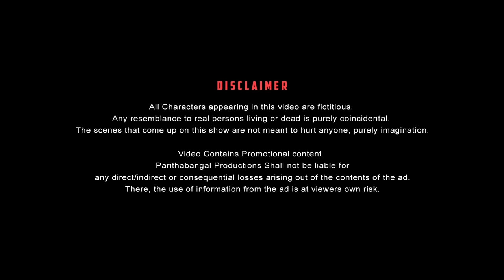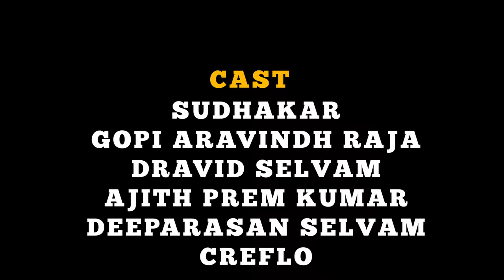Food Paavangal | Parithabangal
Parithabangal brings you the latest comedy, "Food Paavangal." As the name suggests, it's all about the food here.

Whether you're at a hotel or a big restaurant, crazy things can happen anywhere. We have compiled the best scenarios that have already become a huge laughing stock for us.

Starring

PARITHABANGAL